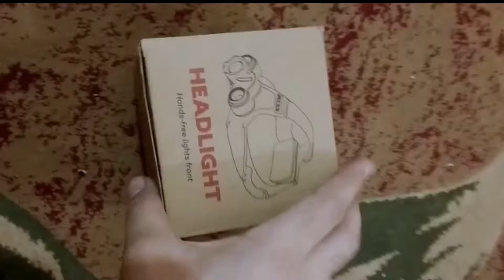Online shopping in very low price |Best quality